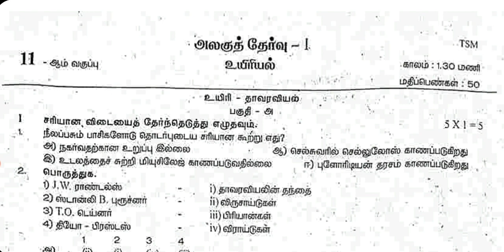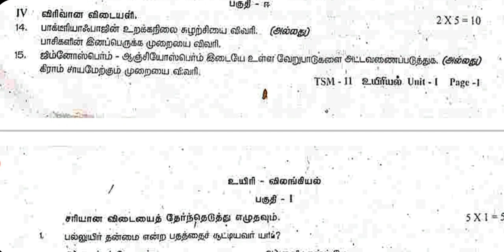11th TM Bio Botany Unit Test Question Paper Lesson 1, 2 Bio Botany Important Questions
11th Tamil medium bio botany important questions